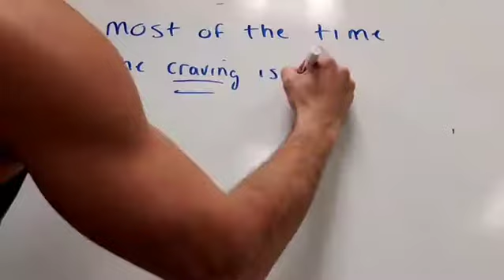A Simple Tip That Can Reduce Cravings...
Preface...

You can eat the foods you like and still lose fat.

But...

When you eat too many foods full of empty calories, you can feel unsatisfied and hungry...

Which makes losing fat miserable.

Do this if you're craving a food that's not part of your diet...

1. Eat your planned normal meal first
2. Wait or do something else for 20 minutes (dishes, work, laundry, etc.)
3. Then see if you still really want it

Most of the time, the craving is forgotten about, goes away, or is easier to avoid.

If you have any follow up questions, leave them in the comments and I'll do my best to get back to you personally...